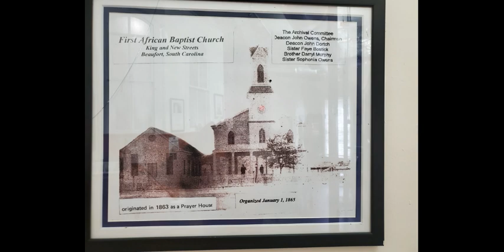The First African Baptist Sunday School Lesson Friendship Food Fellowship John 21 1thru14